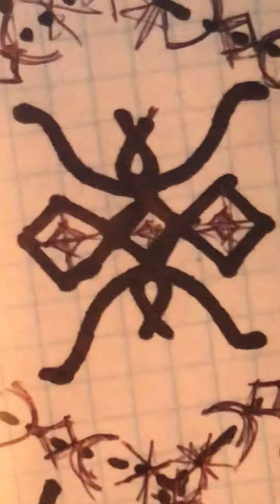9 июля 2022 г.